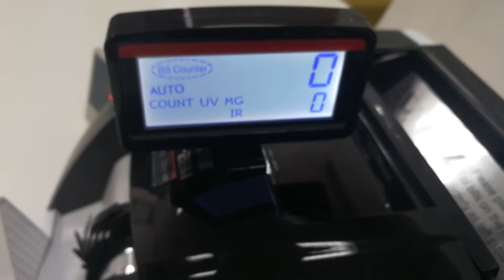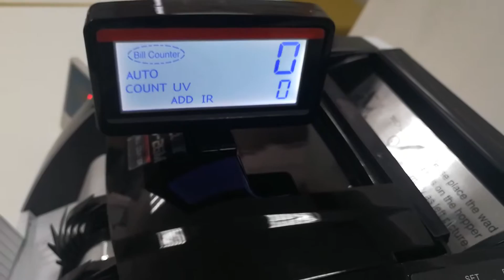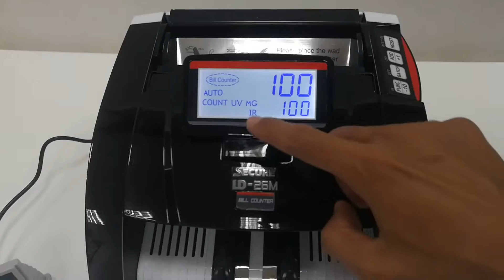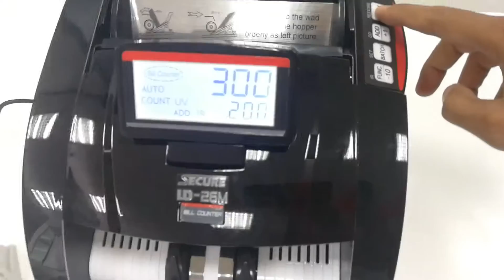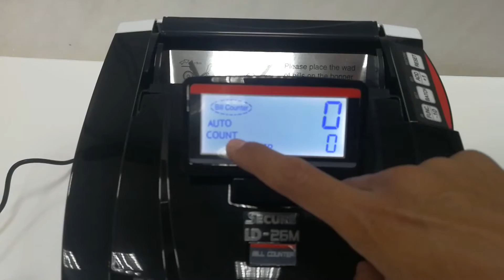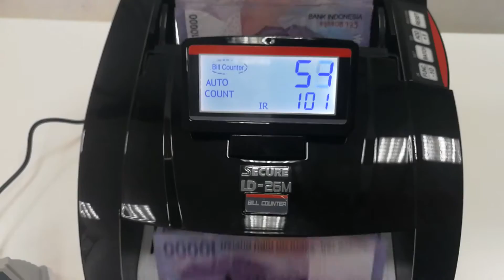Mesin Hitung Uang Secure LD-26M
Jika ada pertanyaan tentang mesin tersebut silahkan tulis komen dibawa ini